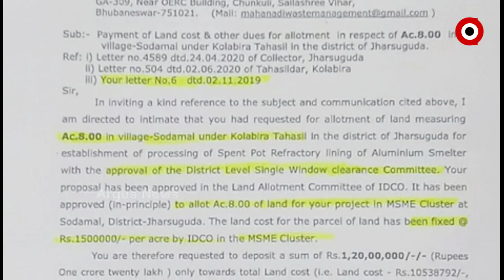ପୁଅ ନାଁରେ ସରକାରୀ ଜମି ହାତେଇବାକୁ ନବଙ୍କ ବଡ ଷଡଯନ୍ତ୍ର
ଧରାପଡିଗଲା ସରକାରୀ ଜମି ହାତେଇବା ପାଇଁ ସ୍ବାସ୍ଥ୍ୟମନ୍ତ୍ରୀ ନବ ଦାସଙ୍କ ଚକ୍ରାନ୍ତ । ଜିଲ୍ଲା ପ୍ରଶାସନକୁ ଧରି କିଭଳି ସୋଡାମାଲ ଅଞ୍ଚଳରେ 8 ଏକର ଜମି ପୁଅର କଂପାନୀରେ ନାଁରେ କରାଇବାର ଷଡଯନ୍ତ୍ର କରିଛନ୍ତି ତାର ପ୍ରମାଣ ଲାଗିଛି ଅର୍ଗସ୍ ହାତରେ ...
ଅଧିକ ଖବର ପାଇଁ ଡ଼ାଉନଲୋଡ କରନ୍ତୁ “Argus News” ଆପ୍